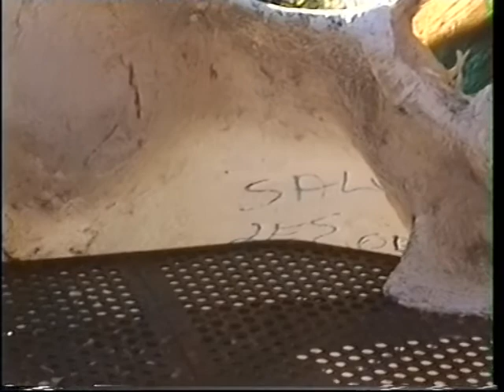jeux Martigues 10-1996 - ilotopie